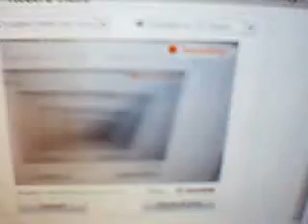Are you all getting this? 24 hours?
Constantly waiting for video to upload. ARGGGGH! Free service...but other free services dont have this problem!!!